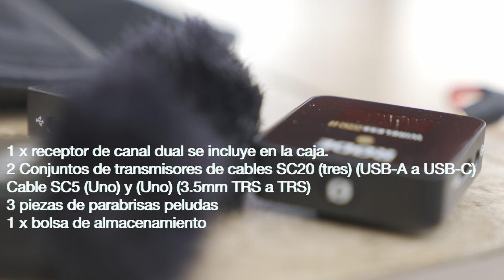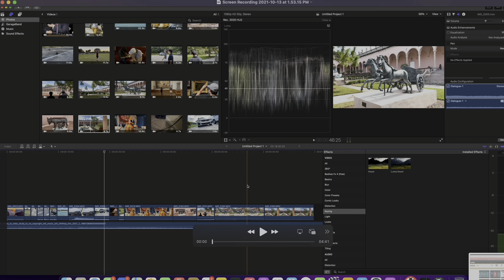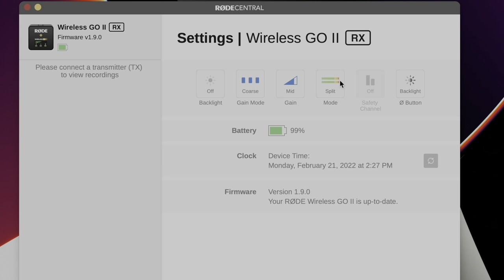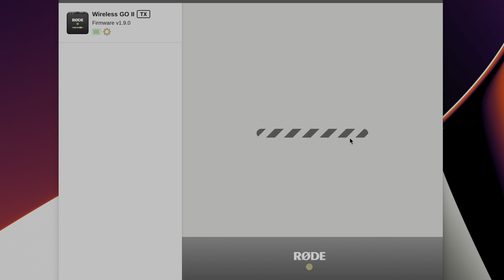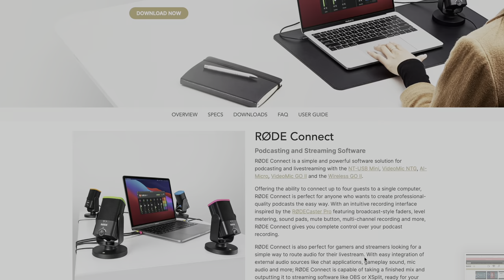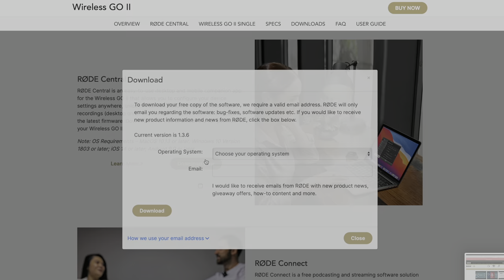El Rode Wireless Go 2. El mejor sistema de micrófonos inalámbrico.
El Rode Wireless Go 2 is in impresionante sistema inalambrico de de micrófonos y su portabilidad es lo que hace que este producto resalte entre sus otros competidores. Espero este video les ayude a tomar una decisión inteligente en su compra y si ya lo tiene en su poder este video lo puede usar para configurarlo.

TAKE ADVANTAGE OF LIMITED YOUTUBE GEAR (CHECK THEM OUT)
Final Cut Pro Keyboard Cover for 14" & 16" MacBook Pro 2021+,100 Functional Shortcut Keys for Video Editing by Editors Keys